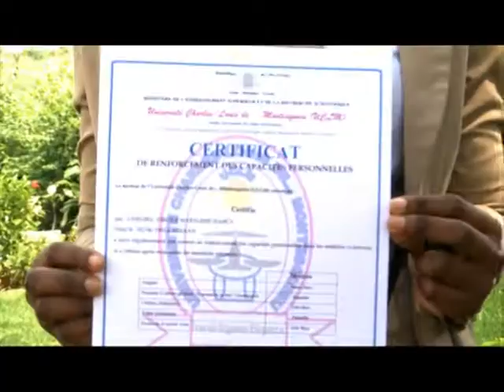Enseignement Supérieur: 400 étudiants formés en langues étrangères